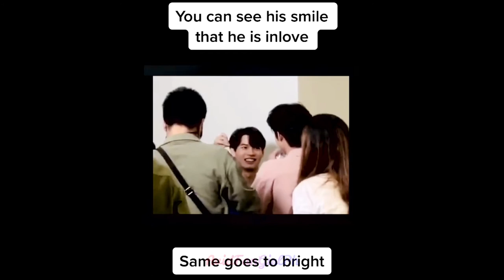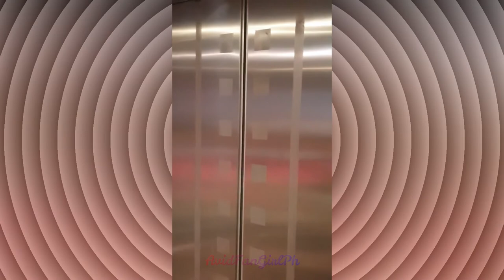[Part 4] BrightWin Mini Photo & Videos Slides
Credits To:

dreamisdream
LazadaTh 11.11
punch_ks
and to others Uploaders